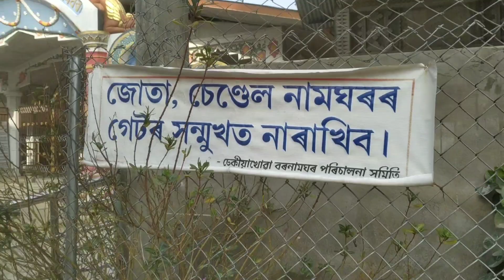Manuj bhai k লগ পাই গলো যোৰহাট ত